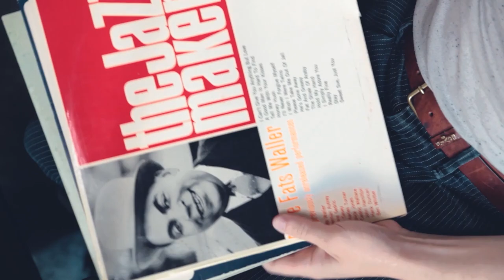Swing music that makes you dance! #4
Back to quarantine... Let's swing directly at your place with my favourite dance tunes! Yes, you can dance to it: Lindy Hop, Balboa, Charleston, Shag, Solo Jazz!